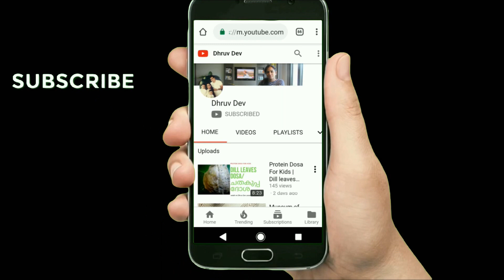How to Clean Mushroom before Cooking in Malayalam| Mushroom Cleaning and Cutting | മഷ്‌റൂം/കൂൺ/मशरूम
Button Mushroom cleaning and cutting, In this video I try to show you how the edible mushrooms are preserved, cleaned and cut for cooking. Mushrooms are extensively used in cooking in many cuisines. In take of Mushrooms provide us very good health benefits. Rich content of carbohydrates, proteins. Very easily we can clean, cut and cook mushrooms.

Cultivation of White button mushroom: A health Food

Kallo Organic Mushroom Stock Cubes

M Carrefour Mushrooms Pieces And Stems - 3 x 425 gm

Home Box Bamboo Cutting Board - Large Home Box

Prestige Kitchen Knife Block, Set of 7-Piece PR50919 Pres...

Please let me know your comments on this recipe

1.Vendakka Mezhukkupuratti in 04 Minutes /Okra Stir Fry/ വെണ്ടക്ക മെഴുക്കുപുരട്ടി

2.Kerala Sambar/ നാടൻ കേരള സാമ്പാർ മിനിട്ടുകൾക്കുള്ളിൽ / Easy and Tasty pressure Cooker Sambar for Bachelors

3.Carrot Paratha / Easy Carrot Jaggery Paratha for kids / കാരറ്റ് ശർക്കര പൊറോട്ട -

Thanks,
Asha Vineeth Nair